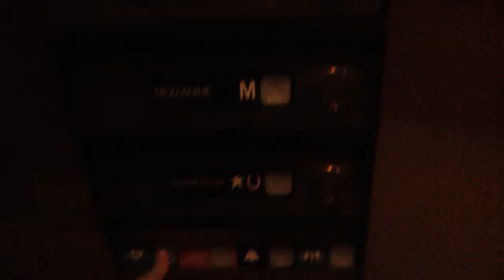Dover Hydraulic Elevator #2 @ Thunderstruck Theater Green Bay WI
Brand: Dover
Type: Hydraulic
Fixtures: Impulse
Floors: 4 (*O, M, LB, UB)
Weight: 7500 lbs
Travel Distance: 46ft
Installed: 1995